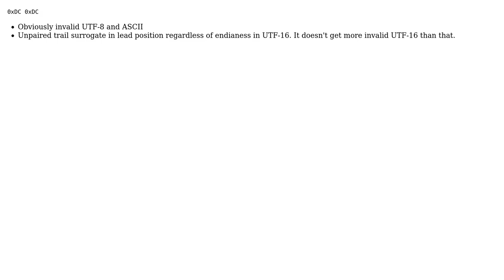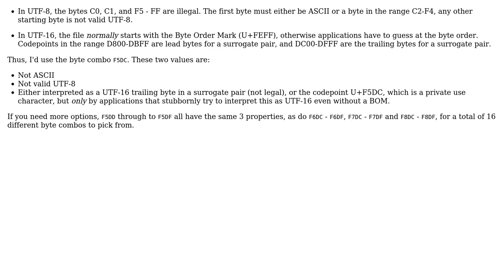Software Engineering: A Unicode sentinel value I can use? (3 Solutions!!)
Software Engineering: A Unicode sentinel value I can use?

With thanks & praise to God, and with thanks to the many people who have made this project possible! | Content (except music & images) licensed under CC BY-SA | Music | Images & others | With thanks to user parsifal user Martijn Pieters user Esailija user Daniel A.A. Pelsmaeker and the Stack Exchange Network Trademarks are property of their respective owners. You are responsible for your own actions.